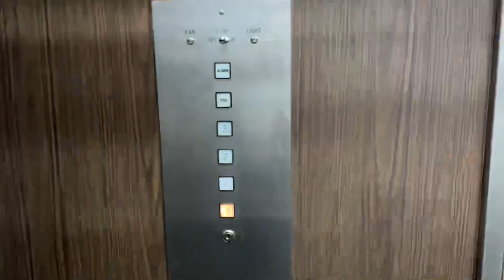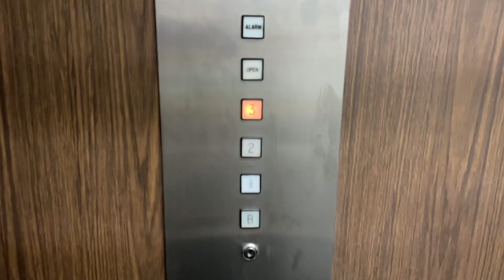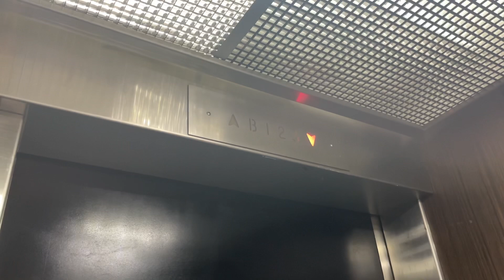Vintage Montgomery Hydraulic Elevator @ Wells Fargo Building - Iowa City, IA.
TECH SPECS:
Brand: Montgomery
Model: N/A
Drive: Hydraulic
Year Installed: 1960s
Floors Served: 4
Capacity: 2000 lbs
Speed: 100 FPM
Doors: Single Slide

FIXTURES:
Buttons: Montgomery Square Buttons
Indicator: Montgomery Analog Cut PI
Lanterns: Montgomery